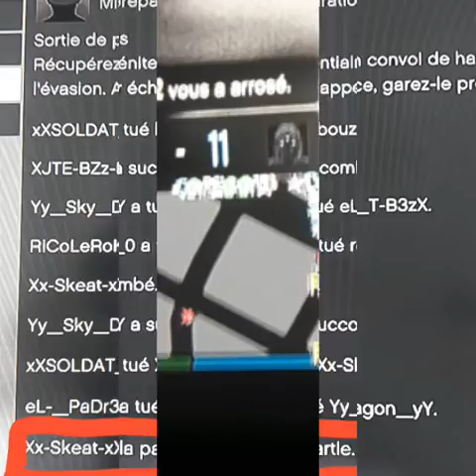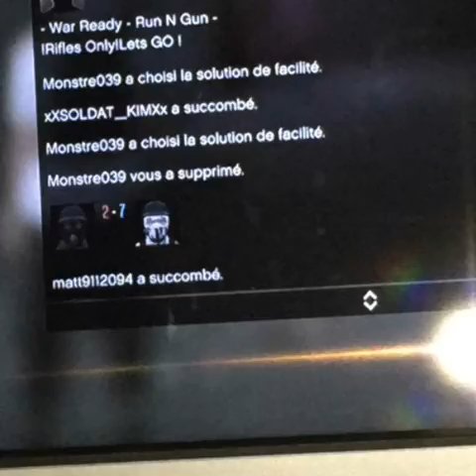Score Gta5 (2)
Dedicasse a igor du 42 et baskim42 les freres